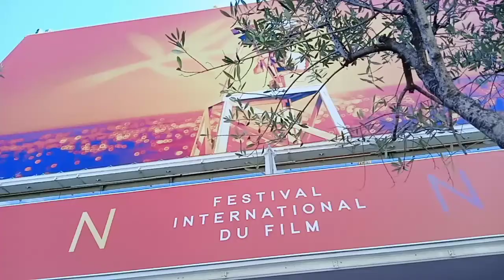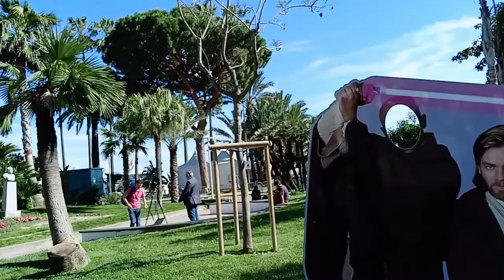В Каннах открывается 72-й кинофестиваль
Приглашаем на видео-прогулку по Каннам в канун открытия знаменитого кинофестиваля. Город приготовился к десанту звезд, а каннская дворцовая лестница ждет красную дорожку, а это 30 кв.м коврового покрытия, которое заменяют каждый день.